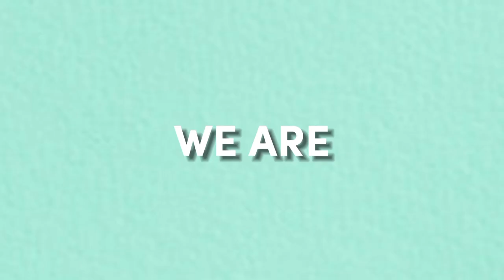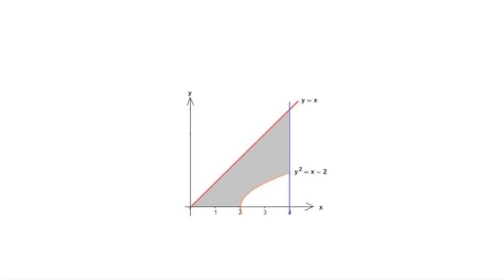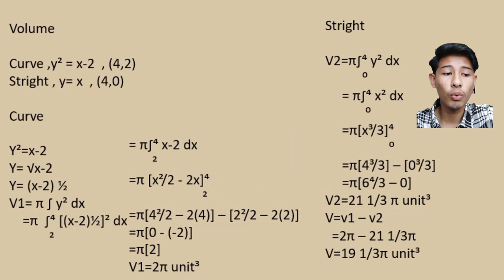Mathematics Engineering (Presentation 2)